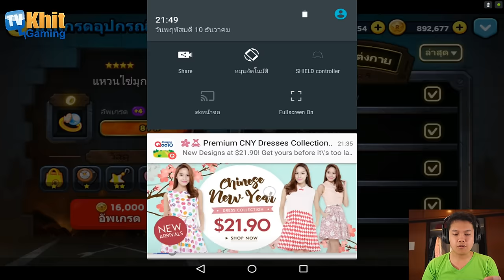[Thai] Line Rangers S3 EP24 - เทคนิค Arena (11 Dec 2015)